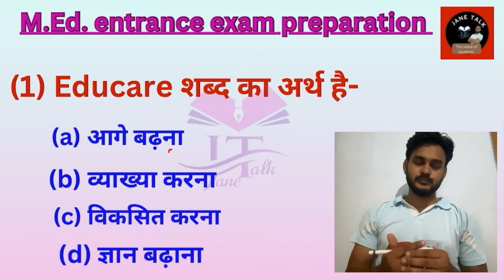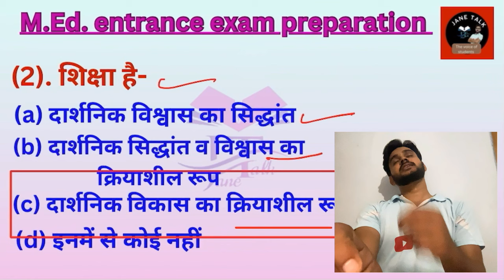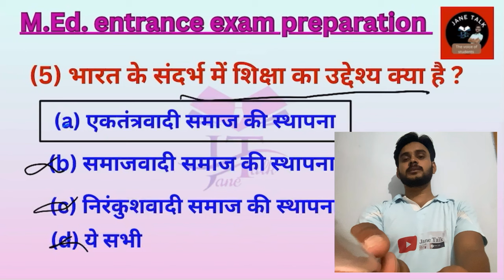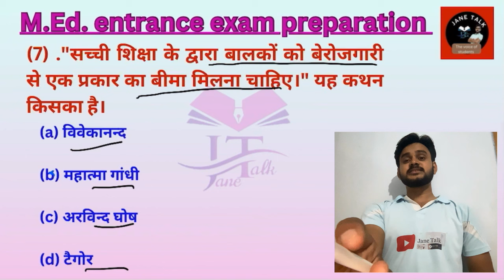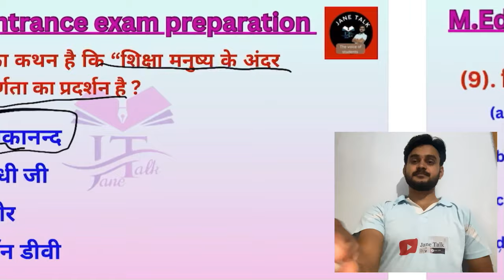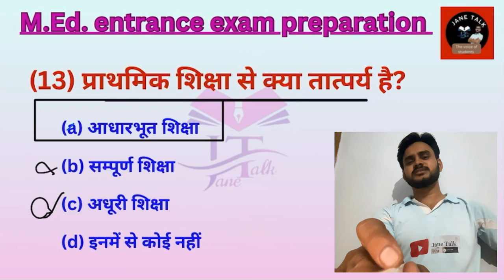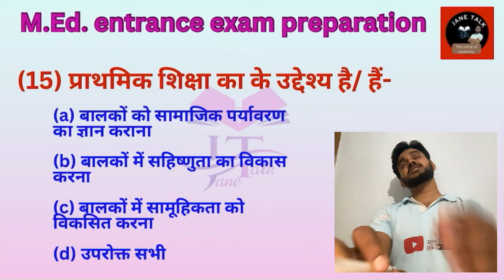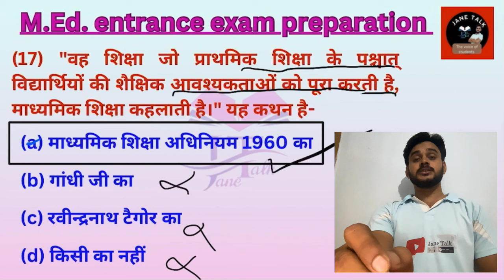M.Ed Entrance Exam preparation // CUET MEd entrence exam important question Jane talk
RMLAU M.Ed. Previous year Question